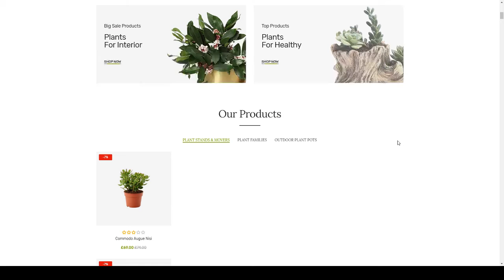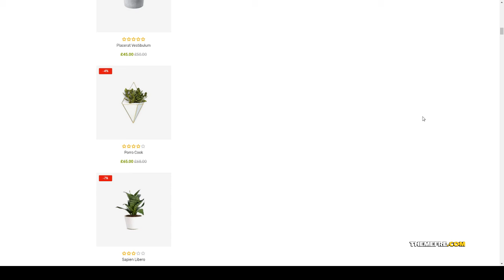Lukani - Plant Store Theme for WooCommerce WordPress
Compatible With Visual Composer 5.1.x, Visual Composer 4.12.x, Visual Composer 4.11.x, WooCommerce 3.6.x, WooCommerce 3.5.x, WooCommerce 3.4.x, WooCommerce 3.3.x, WPML, Bootstrap 4.x

 Columns 4+

 Layout Responsive

 Tags clean, elegant, flower, garden, garden theme, Indoor Plant, interior, plant, plant store theme, responsive, responsive plant store theme, simple, tree, woocommerce theme